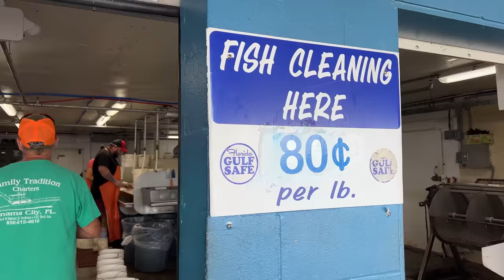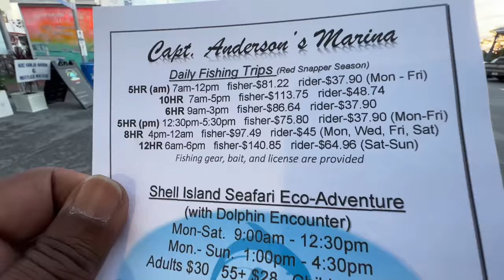How Difficult to Catch Fish in the Deep Sea? 😇 Rented Private Boat 😇 First Time Using Fishing Gear?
Telugu Vlogs From USA Touring Family Deep Sea Fishing Travel on Private Boat to Catch Fish with Fishing Rod and Live Bait and we had to throw some of them back to ocean as they have to be 16 inch minimum length. I explained how we difficult to fish, sea sickness, how to attach bait to hook, how many fish we were able to capture, fishing rules, how to detach fish from hook, dolphins, fish market, cost of cleaning fish, rent for the boat, types of fish, how long our trip took, tour of boat beds & restrooms and what we cooked with the fish that we caught.